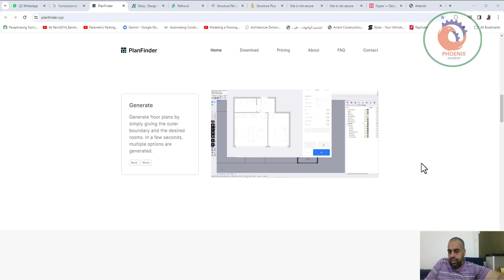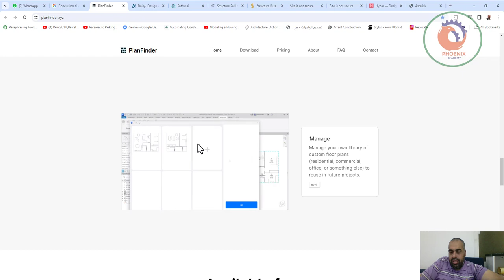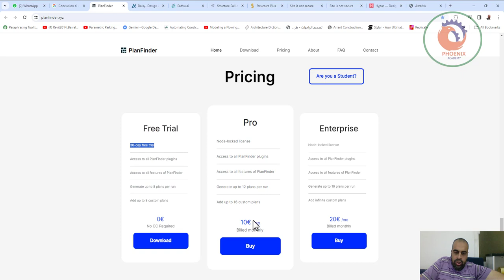ارسم مخططات الطوابق بشكل أسرع باستخدام البرنامج الإضافي PlanFinder الذكاء الاصطناعي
❤️ روابط التواصل
✅ انستجرام